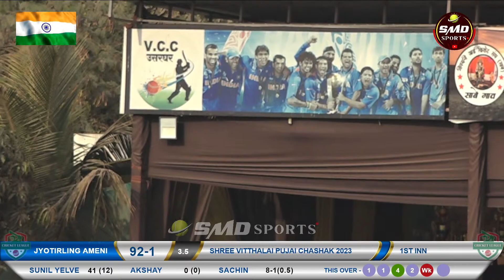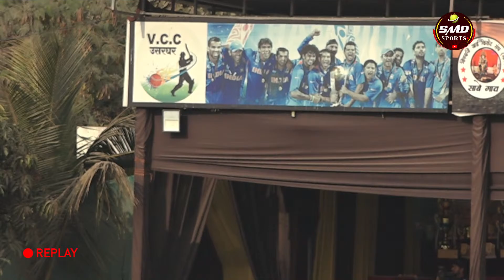JYOTIRLING AMENI vs KEDARLINGWADI UDAGIRI